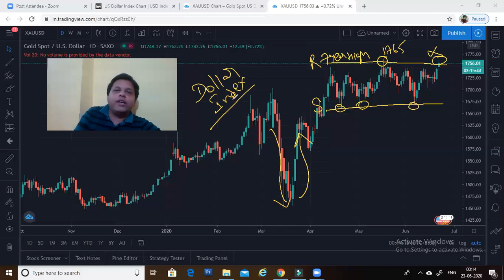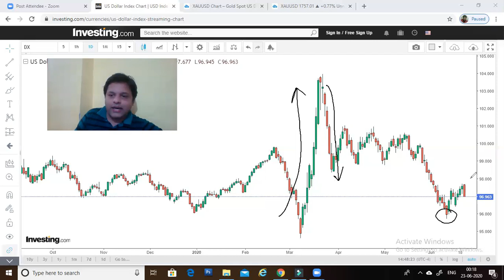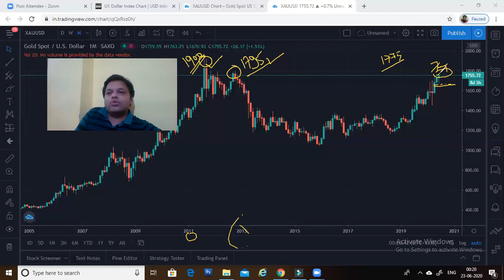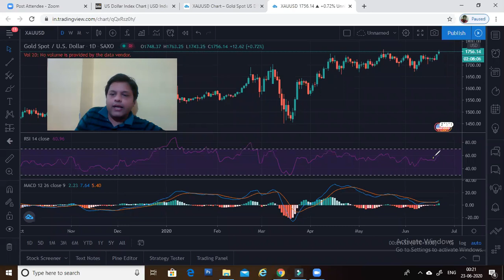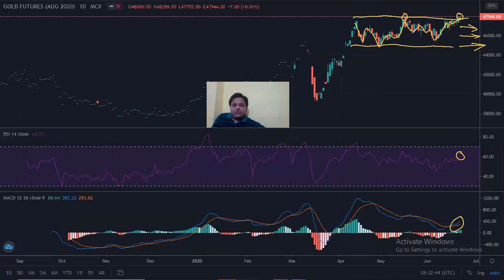GOLD WEEKLY PRICE ANALYSIS 22 JUNE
Gold is trading at a monthly high and it is near its 7 year high and if the rally continues it can test its all time high made around 9 years ago.
In this video we are going to understand what are the opportunities and challenges gold is facing right now in India and international prices.